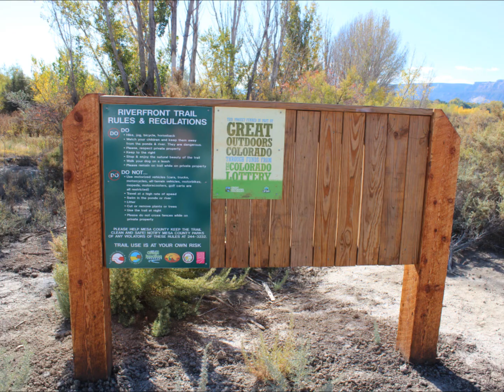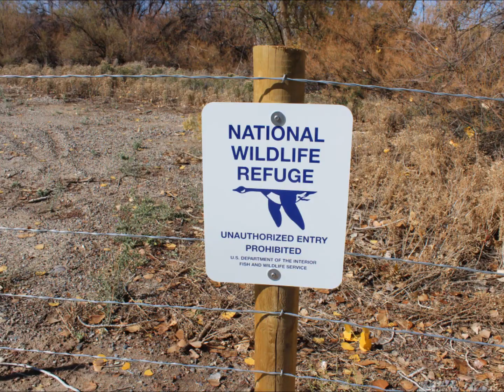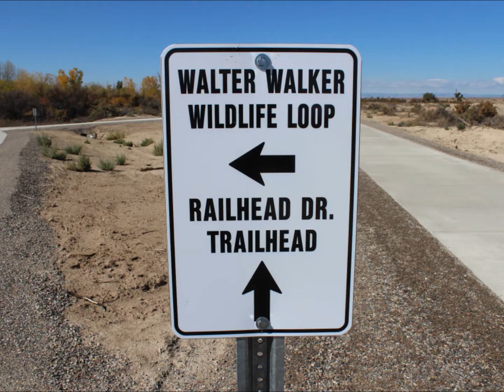Walker Section of Riverfront trail.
Slideshow of the Walter Walker Section of the Riverfront Trail between Grand Junction and Fruita, Colorado.